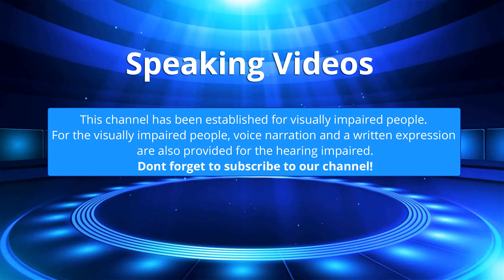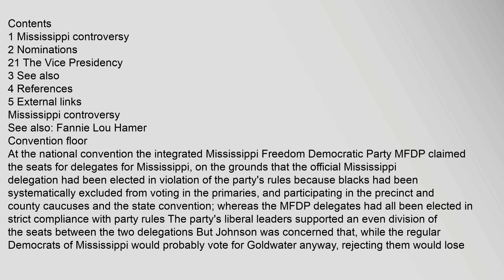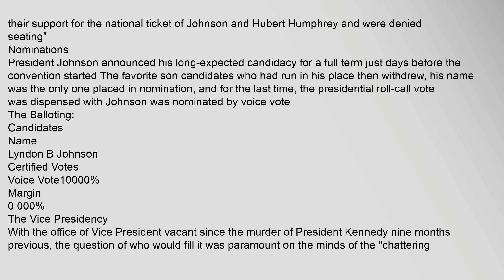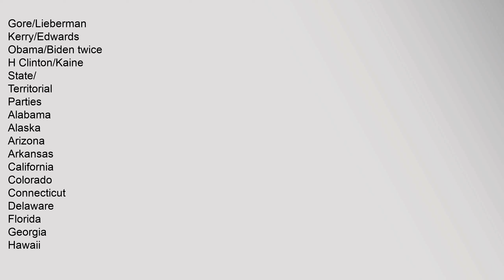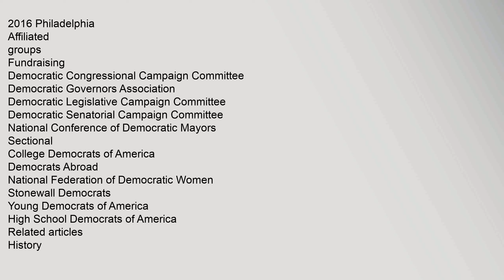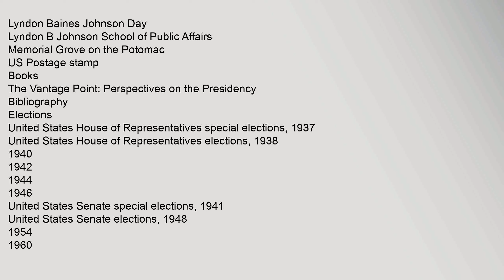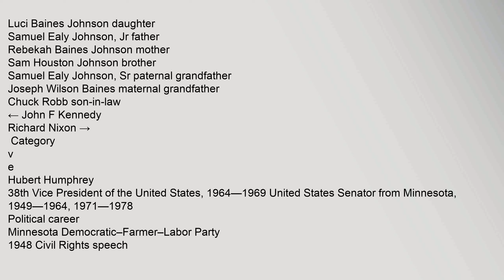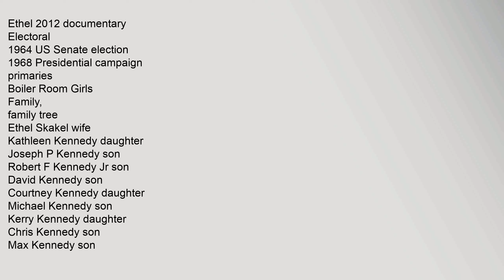1964 Democratic National Convention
1964,Democratic,National,Convention